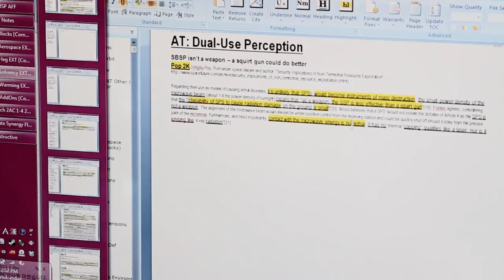High School Debate at 350 wpm - Wired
A nerdy high school competition has morphed into a nonsensical exercise in high-speed talking.